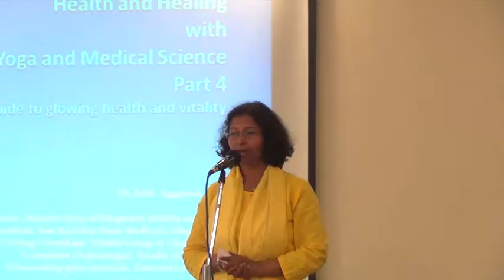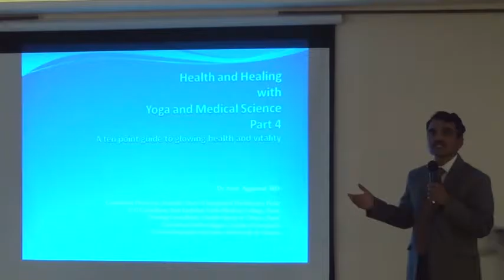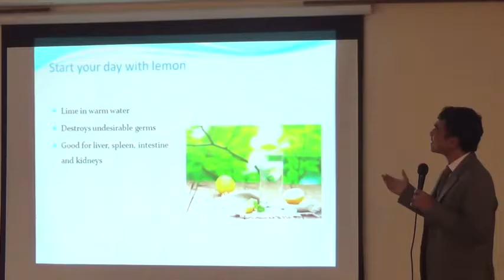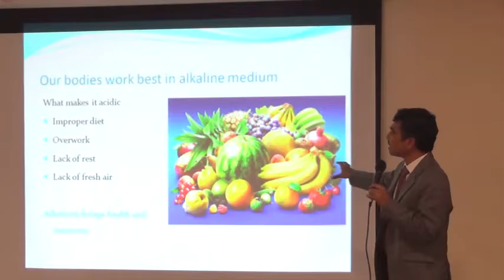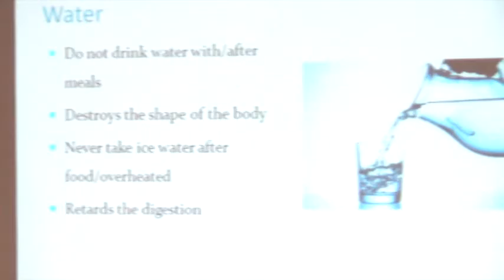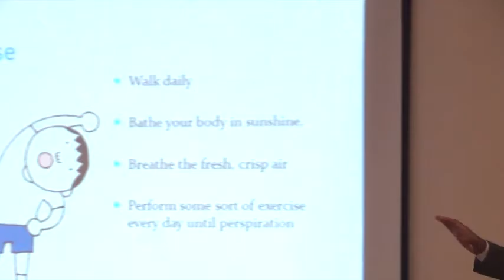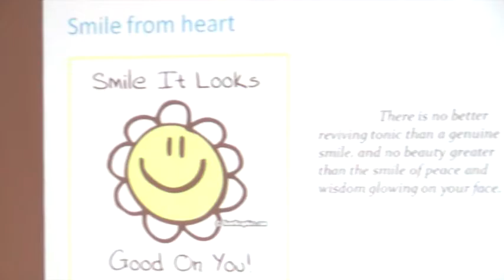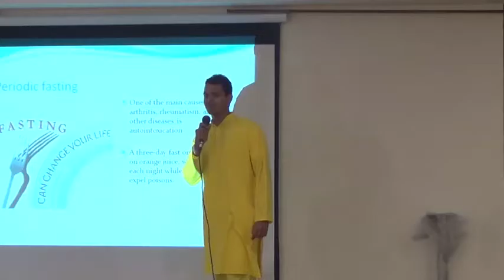How to Achieve Glowing Health and Vitality - by Dr. Amar & Dr. Aditya